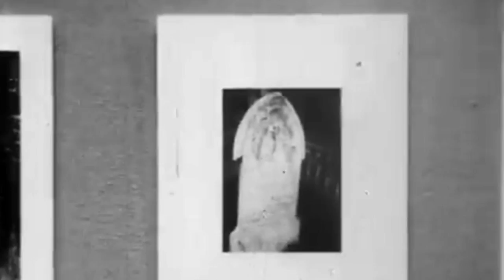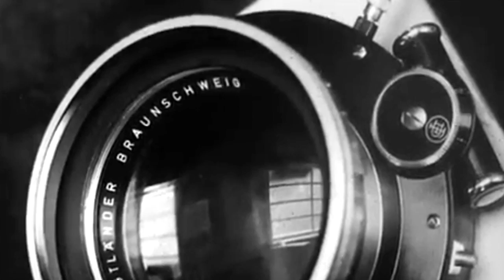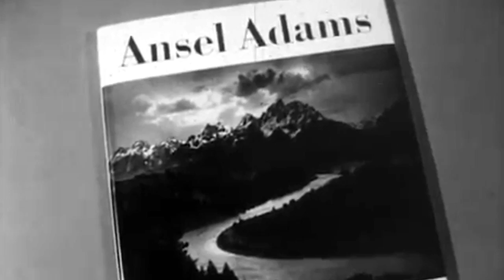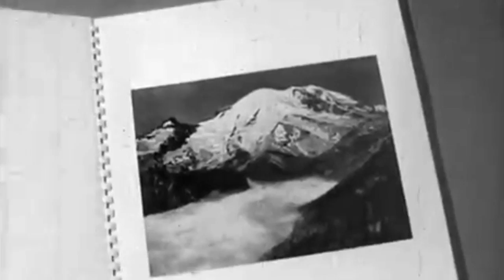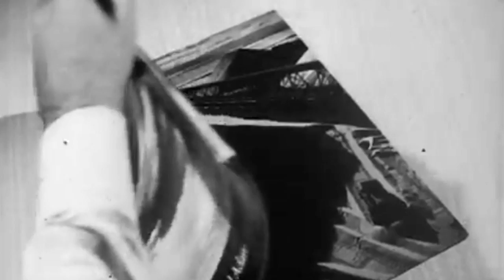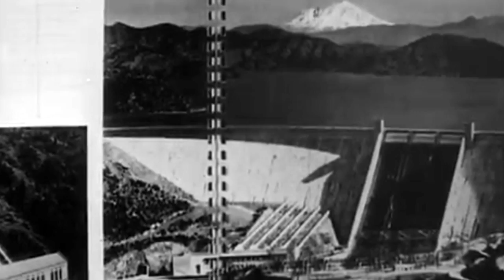Ansel Adams 1958 HD Documentary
Original footage documenting the creative life of Ansel Adams this 1958 documentary revealing Adams' technical approach to photography, the cameras and related gear he carried to the field, and his thoughts on the artistic horizons of photography.
Ansel Adams other passions was the piano, He plays the musical background.